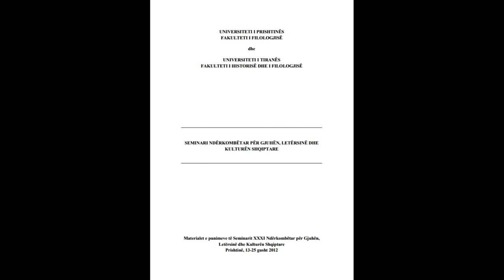SEMINARI NDËRKOMBËTAR PËR GJUHËN, LETËRSINË DHE KULTURËN SHQIPTARE PJESA 79